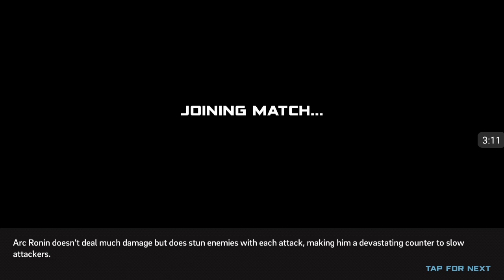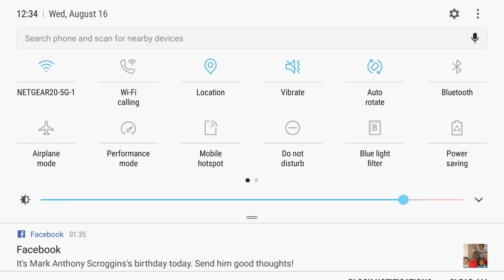Clash royal meets titanfall: titanfall assault